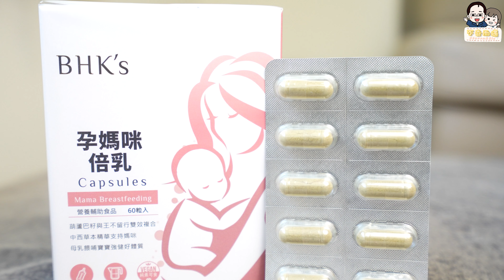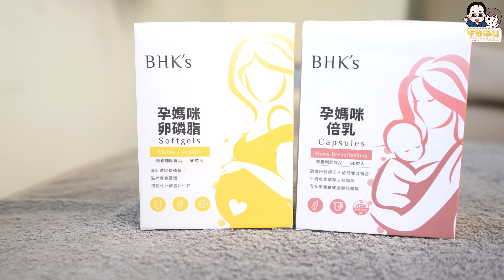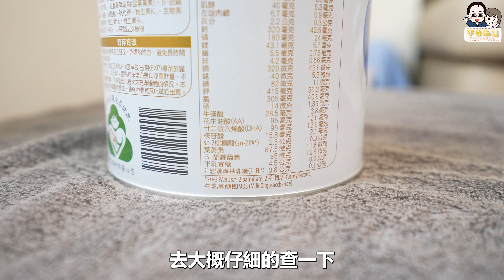新手爸媽一定會遇到的問題! 該餵母奶還是配方奶?! 該怎麼選奶粉 ?!越貴的奶粉一定比便宜的好?! 為什麼新生兒奶粉在網路上像是一個"不能說的秘密"?!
『奶量太少』的問題
很推薦可以試試 【BHK′s哺乳應援組】
進步超神速的~效果非常不錯

ლ 超實用報你知💕【韓國．旅遊必備‼️】

✧最新推出 遊韓必備‼️【一卡在手 暢遊韓國 WOWPASS預付卡】
* 邀請碼：DQP4G9GV

✧超實用‼️【韓國上網 吃到飽WIFI機．4G 上網吃到飽】

✧超實用‼️【支援100多國．亞洲 上網吃到飽WIFI機】

✧超多行李/懶癌末期/不會韓文/不會搭機場捷運 的最佳選擇‼️【仁川機場往／返首爾熱門地區 專車接送】

ლ 不奇而遇大力推薦行程💕【韓國．最熱門景點、超優惠方案】

✧超好玩遊樂園 親子/情侶/好友 的最佳選擇✨【首爾必去．樂天世界門票、快速通關、樂天水族館門票】

✧最省時又便利‼️【首爾．仁川機場(ICN)-首爾站｜快線 AREX 直通車票】

✧韓國必去景點‼️【首爾．樂天世界塔 Seoul Sky 觀景台門票】

✧最超值組合‼️【首爾．樂天世界遊樂園、水族館、世界塔｜三合一套票】

✧韓國必去景點‼️【釜山．樂天世界｜遊樂園門票】

✧超熱賣 放鬆體驗‼️【釜山．汗蒸幕｜新世界Spa Land汗蒸幕 入場券】

✧超熱銷優惠 一日遊行程‼️【南怡島＆小法國村＆義大利村＆晨靜樹木園＆江村鐵道自行車｜一日遊】

ლ 超值好康道相報💕【韓國．機＋酒來回含稅｜免費行李托運】

σ【 首爾 】
《首爾．自由行6天5夜｜自選飯店5晚．加贈 T-money 交通卡｜松山機場↔金浦機場來回》
《首爾．自由行5天4夜｜自選飯店5晚．加贈 T-money 交通卡｜松山機場↔金浦機場來回》
《首爾．自由行5天4夜｜自選飯店 4 晚．含機場接送＆一日遊｜桃園機場↔仁川機場來回》
《首爾．自由行5天4夜｜自選飯店 4 晚．加贈滑雪體驗＋南怡島一日遊｜桃園機場↔仁川機場來回》
《首爾．自由行4天3夜｜自選飯店3晚．加贈 T-money 交通卡｜松山機場↔金浦機場來回》

σ【 釜山 】
《釜山．自由行6天5夜｜自選飯店5晚．加贈 T-money 交通卡｜桃園機場↔大邱機場來回》
《釜山．自由行5天4夜｜自選飯店4晚．加贈 T-money 交通卡｜桃園機場↔大邱機場來回》
《釜山．自由行4天3夜｜自選飯店3晚．加贈 T-money 交通卡｜桃園機場↔大邱機場來回》

σ【 濟州 】
《濟州．自由行6天5夜｜自選飯店5晚．加贈 T-money 交通卡｜桃園機場↔濟州機場來回》
《濟州．自由行5天4夜｜自選飯店4晚．加贈 T-money 交通卡｜桃園機場↔濟州機場來回》
《濟州．自由行4天3夜｜自選飯店3晚．加贈 T-money 交通卡｜桃園機場↔濟州機場來回》

✧想看更多我們的其他影片嗎？不奇而遇的Youtube專頁✧

加入我們的LINE官方帳號，
我們將不定期上傳分享更多關於Steven&Sia有趣的生活影片😜

♥不奇而遇的熱門影片♥
*【吃爆美食＃2】 10分鐘帶你吃爆 鹿港必吃人氣美食! 絕對讓你吃到不想離開!! 2023年版

*【吃爆美食＃1】來嘉義 絕對要去嚐試 便宜又大碗的隱藏美食!! 網路超人氣必吃料理2023年版

*竟然有隱藏版肉圓?! 沒吃過這些東西 別說你來過彰化!! 最出名的幾家肉圓 吃起來到底差別在哪呢?!

*【夜市大比拼#4】嘉義 必逛的文化路夜市 有超多好吃的隱藏美食!! 還有比阿X鹹粥還好吃的粥?! 2023年版

*應有盡有的豪華露營車開箱!! 車內居然能唱KTV  泡澡  膠囊咖啡機  BBQ  自助餐!! 一卡皮箱就可以直接入住啦!!